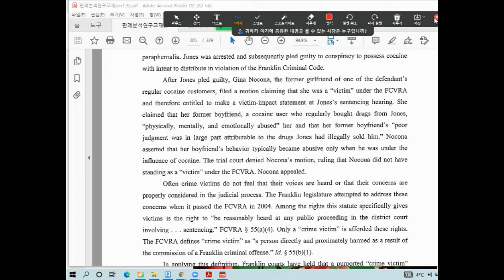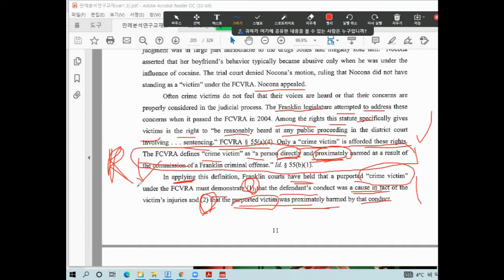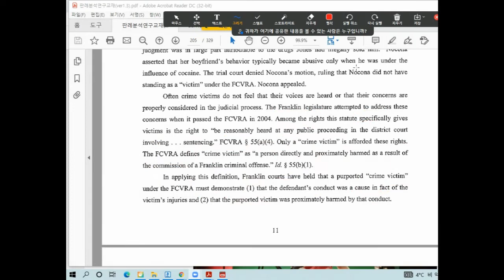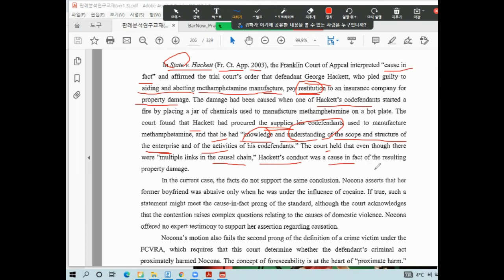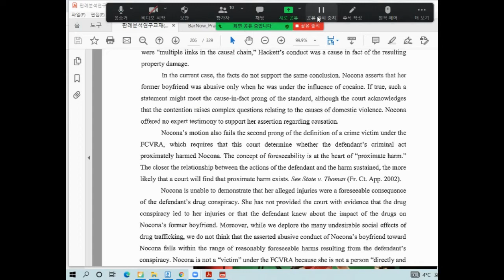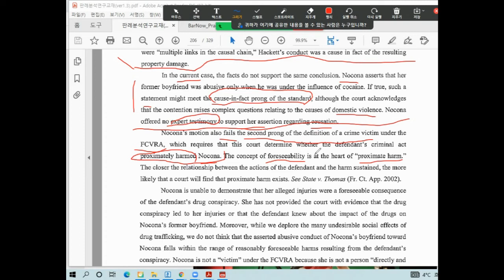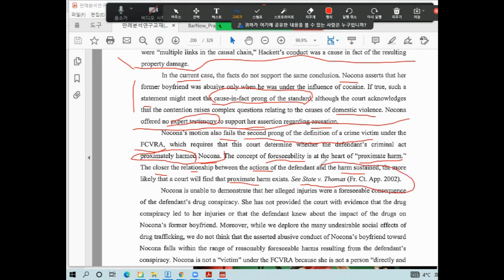미국변호사시험 판례강의(127) 이구현교수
나도 미국변호사가 될 수 있다. 미국 Bar Exam을 준비하는 분들이나 미국 Law School을 준비하는 분들은 반드시 미국판례를 사전에 공부해야 합니다. 특히 MBE,  MEE, MPT등을 공부하는 분들도 판례들을 미리 공부하면 시험 준비하는데 많은 도움이 됩니다. 또한 고급영어, 법률영어 등의 공부에도 많은 도움이 되니 유튜브에 올린 동영상을 순서대로 공부하시기 바랍니다. 동영상은 지루하지 않게 20분 단위로 나누어 올렸으니 참고바랍니다. 본격적으로 시험공부를 하려는 분들은 깊이 있고 다양한 실전문제 해설 Vimeo VOD를 활용하시기 바랍니다. 저렴한 비용으로 단기간 내에 바시험에 합격하고자 하는 분들은 vimeo\bar exam\좌측 상단 on demand를 클릭\3개 Category(MBE, MEE, MPT)중에서 필요한 부분 클릭하여 집중 공부하면 됩니다. 많은 시청바랍니다. 감사합니다.